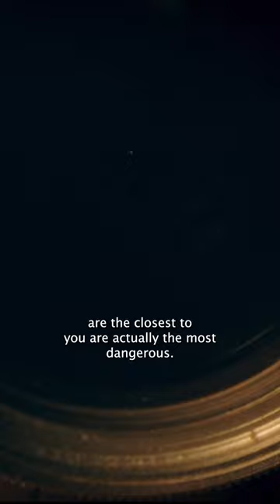Jared Fogle's Victims Recall Learning of Their Own Stepfather's Involvement - Part 2 | ID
In 2015, Americans were stunned when authorities brought multiple charges of child endangerment against Jared Fogle and his business partner, Russell Taylor. Stream JaredFromSubway: Catching a Monster now on @@DiscoveryPlus.